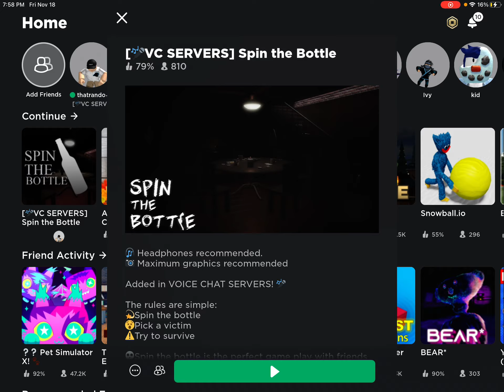Me and Colin play spin the bottle in Roblox